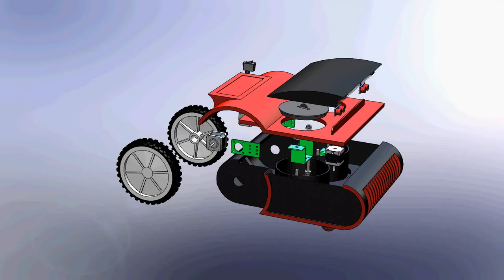Mechanical Engineering Project Ideas (Lawn Mower Bot)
3D printable Automated Lawn Mower.